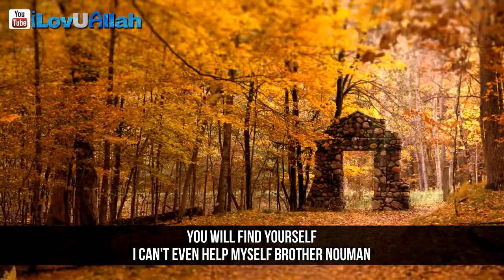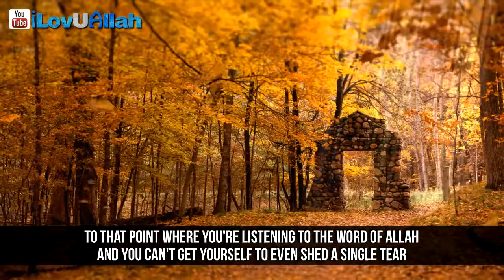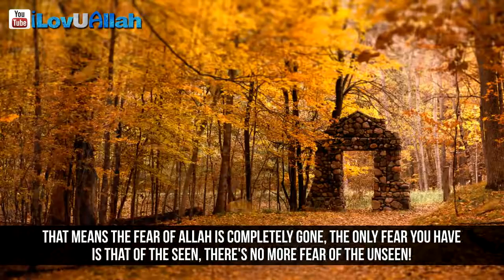Don't Let Shaytan Control You ᴴᴰ